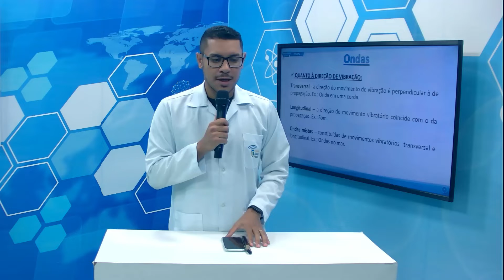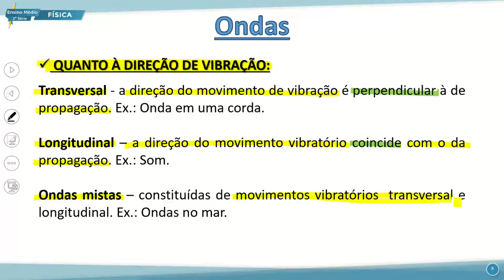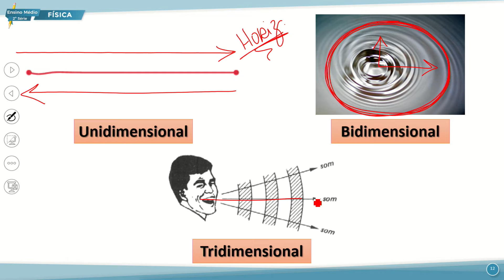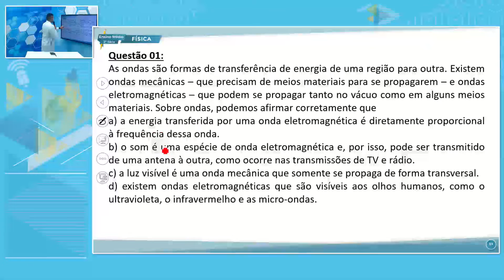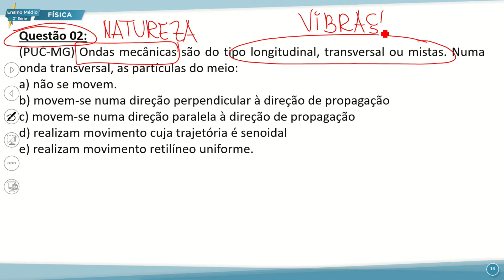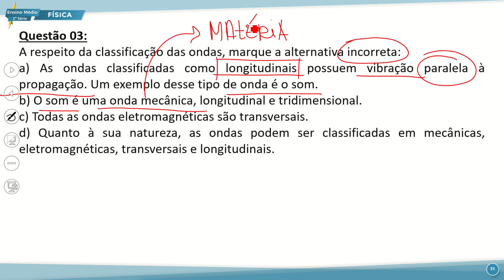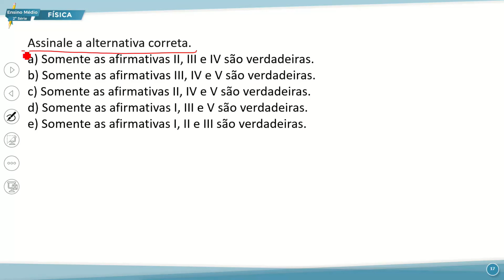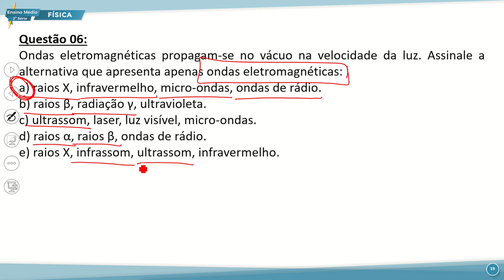E. MÉDIO 2 MANHÃ FÍSICA 06 10 2022 ONDULATÓRIA CONCEITO DE ONDA CLASSIFICAÇÃO DAS ONDAS P2